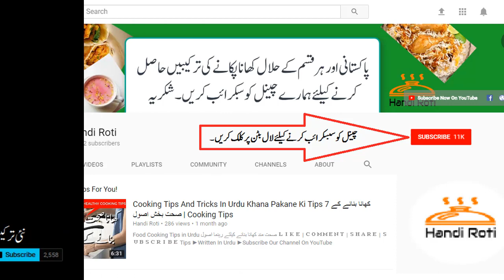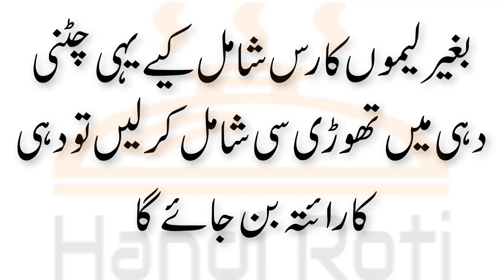Pudine Ki Chatni Banane Ka Tarika پودینے کی چٹنی How To Make Mint Chutney Pakistani | Chutneys